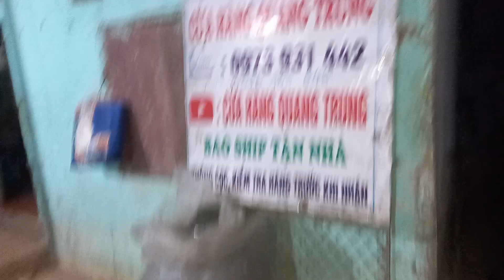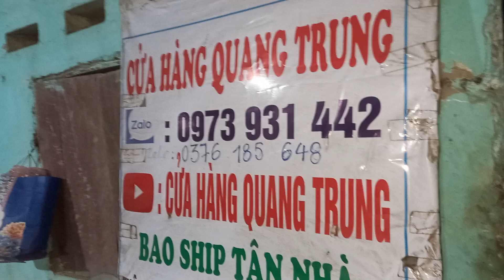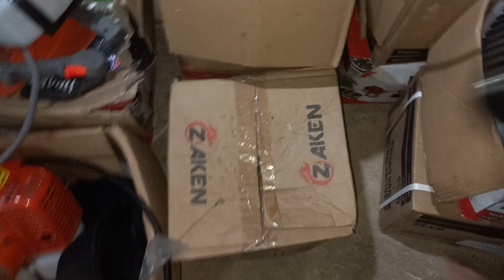7/10 lô M 27 máy cắt cỏ nhật bãi lh 0973931442